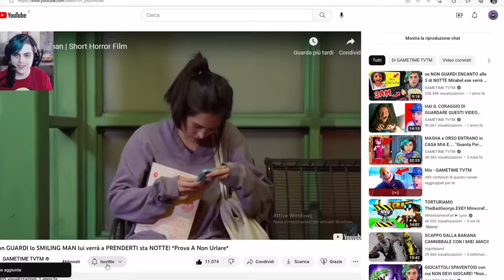ORSO ha MANGIATO MASHA nell'App Maledetta di MASHA e ORSO!!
Masha e Orso hanno delle app maledette, oggi Orso vuole mangiare Masha e noi dobbiamo proteggerla prima che sia troppo tardi!

AVVERTIMENTO!
il video fa parte del genere Creepy Show, è un genere che è nato in america ma il cui nome è stato inventato da uno Youtuber Italiano, il genere funziona sostanzialmente come un Film, in questo caso di genere Creepy, che sarebbe un misto di "spaventoso e divertente" in modo da essere un format leggero e adatto a tutti, è realizzato con il solo scopo di intrattenere e divertire lo spettatore, quindi se leggete commenti che dicono che i video che facciamo sono "FAKE" voi rispondetegli spiegandogli che sono video IRONICI che fanno parte del genere Creepy Show e che quindi sono volutamente montati perché funzioano come i Film che vedete al cinema con la differenza che noi non siamo attori e portiamo noi stessi in scena senza filtri o falsi personaggi.

ALEXANDER NAKARA